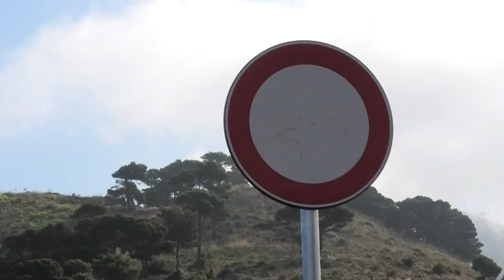Monte Erice, ultimata la messa in sicurezza per la strada di Sant'Anna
La strada sterrata di Sant'Anna è stata messa in sicurezza nel tratto che dal santuario arriva fino ad Erice. Dopo che sono stati messi i cartelli del divieto di circolazione il percorso è interdetto ai mezzi a motore.
Adesso non ci sono più scusanti. Dalla strada sterrata di Sant’Anna non potrà più passare nessun mezzo a motore, se non quelli autorizzati e per esigenze di emergenza. Il personale del Comune di Erice ha posizionato i cartelli di divieto di circolazione. L’ordinanza dell’esecutivo della vetta, firmata lo scorso 5 maggio, è quindi pienamente operativa e chi percorrerà la strada in auto, fuoristrada, moto, quad e qualunque altro mezzo a motore sarà in multa.
Tra l’altro nei giorni scorsi si sono concluse le operazioni di messa in sicurezza di questa via nel tratto che risale dal Santuario verso il centro abitato di Erice, lungo il versante di Ponente della montagna, quello che guarda verso la città di Trapani ed il mare delle isole Egadi, caratterizzato da un’impareggiabile bellezza dei paesaggi.
I lavori sono stati disposti dall’amministrazione comunale, che ha provveduto a riempire le voragini ed i tratti del tutto dissestati con apposito materiale. Sono stati ricoperti anche i tratti dell’originaria pavimentazione riaffiorata lo scorso settembre dopo le abbondanti piogge di inizio autunno. È solo rimasta visibile la parte, quella meglio conservata, poco sotto le Rocche del Calderaro.
Come annunciato dall’assessore Gianni Mauro nei mesi scorsi, questa antica pavimentazione dovrebbe essere studiata assieme ad altri tratti della storica rete viarie del Monte dove si può ancora intravedere vedere l’originario selciato e basolato “sopravvissuto” in alcuni punti e che andrebbe salvaguardate e valorizzato.
Intanto dalla strada di Sant’Anna non potranno più passare mezzi a motore mentre le unità della Protezione Civile e della Forestale saranno messi nelle condizioni di transitare in sicurezza in caso di emergenza e necessità. La sistemazione della strada sterrata, va ricordato, era stato sollecitata dal comandante del distaccamento di Erice del Corpo Forestale Gioacchino Barbera.
L’amministrazione comunale di Erice ha fatto quindi la sua parte, con i lavori che sono stati seguiti dal responsabile della Protezione Civile comunale Giuseppe Tilotta mentre gli aspetti legati al divieto di circolazione ed alla sistemazione delle indicazioni è stata curata dal comandante della Polizia Muncipale di Erice Armando Bellofiore.
L’unico tratto ancora impraticabile, ma che è comunque off limits per i mezzi in base al provvedimento del Comune, è la parte iniziale, quella sopra Martogna e sotto il Santuario, dove ancora sono presenti profondi solchi e punti dissestati. Questa parte sarà sistemata dall'Ispettorato forestale. I lavori sono iniziati e saranno completati nei prossimi giorni, così come fatto dal Comune di Erice per il resto del percorso, da dove passa tra l’altro il Sentiero Italia del Cai. Un itinerario escursionistico sempre più frequentato da camminatori provenienti da diversi paesi e regioni italiane dove la storia della montagna di Erice diventa un tutt’uno con la bellezza dei paesaggi ed i tanti racconti che accompagnano il viaggio alla scoperta dei sentieri del Monte.
Mario Torrente